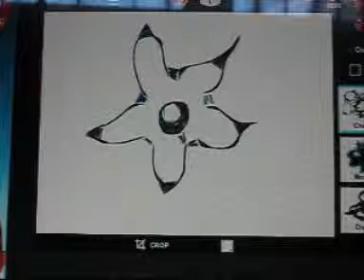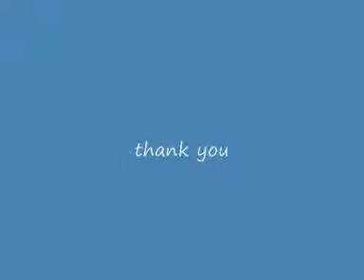drawing online, flower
disegno online di un bellissimo fiore